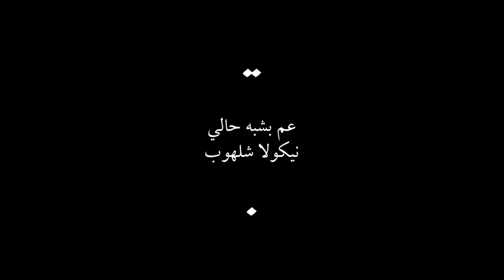Teaser 1 - Am Bechbah Hali - Nicolas Chalhoub - عم بشبه حالي - نيكولا شلهوب